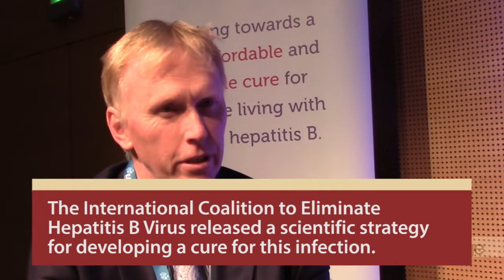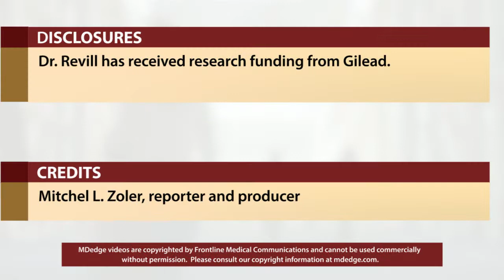Research coalition issues plan for curing hepatitis B virus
An international coalition of hepatitis B virus researchers, patients, and health organizations have released a comprehensive plan for developing a cure for this infection. They hope either to have a cure or to have made substantial progress toward this goal over the next 10 years. Dr. Peter Revill discusses the initiative.